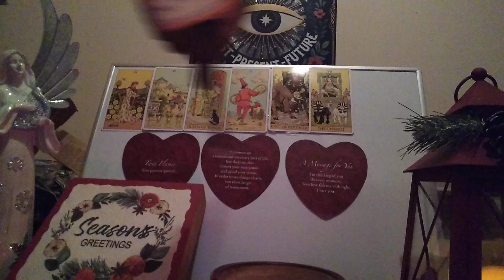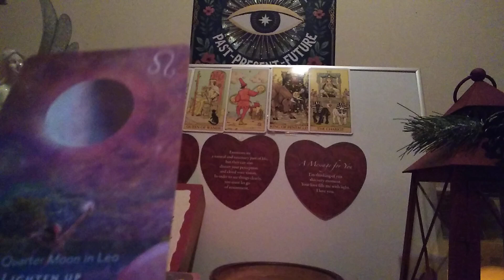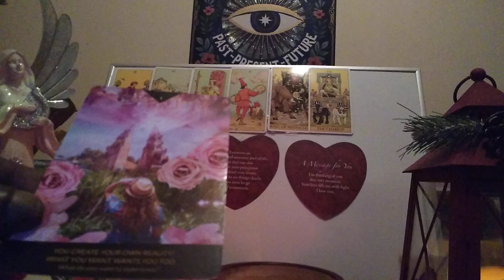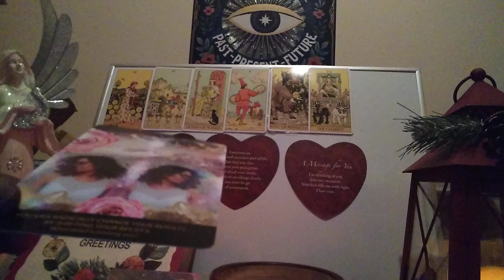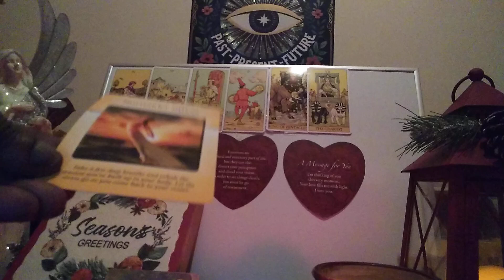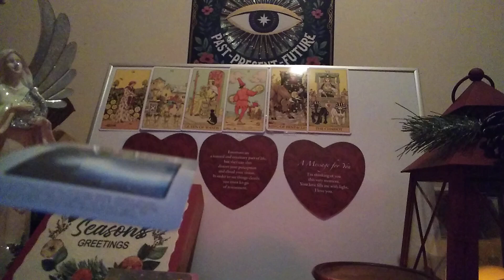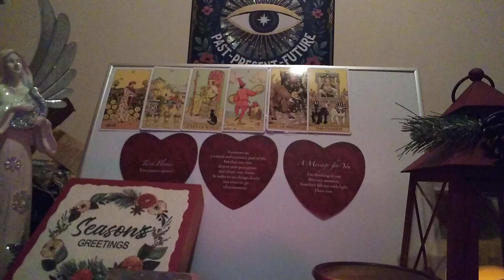Capricorn❤️(Jan 18-31):A Cruical Decision Between The Old & New Is Required!🤔😥😤Release Fear, But..🙄😲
***Happy Birthday***🎉🎈🎂✨

"Fear is an insidious virus.  Given a breeding place in our minds...it will eat away our spirit and block the forward path of our endeavors." ~ James F. Bell

❤️Let's face it, Capricorn, maintaining a truthful, passionate relationship requires hard work🙏😤🥴👍, but when you are searching for direct answers or seeking a guide to lead you out of darkness, out of the abyss of despair and worry😥😤, you might be compelled to ask, 'What's my next step? What, Jesus, should I consider doing next in the short-term?' 🤔😤🥴 For this reason, then, this reading will address the following areas:

1. Current Situation
2. What's Not Important
3. What's Important
4. What Happens Next, Your Next Step

***As a bonus, I will provide the initials of the person/s entering your energy field. So watch intently!😲